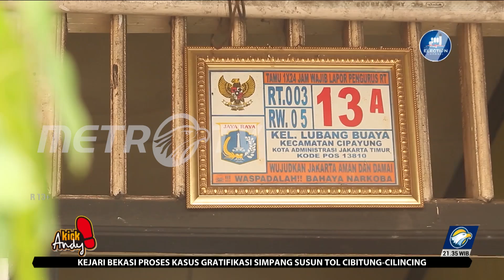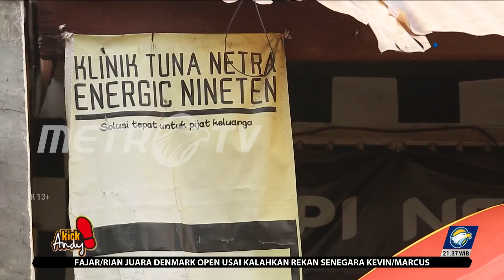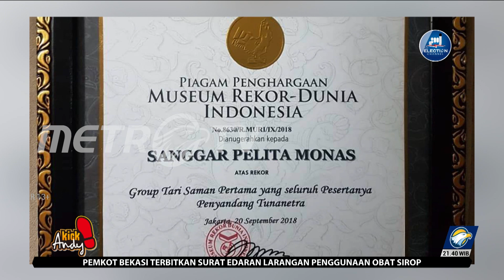Mengalami Keterbatasan Penghilatan Dari Usia 8 Tahun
MetroTV,
Keterbatasan fisik dan keterpurukan hidup sebagai penyandang difabel, menjadi titik balik kebangkitan kreativitas untuk mereka tetap berkarya dan hidup mandiri. Para difabel yang berhasil bangkit dari keterpurukan hidup, mampu berkarya, mampu hidup mandiri & hidup bahagia.

Meskipun Taufiq tidak punya dua tangan, Ia masih bisa hidup mandiri, membiayai hidup keluarganya dengan menjadi pemain organ tunggal.

Restiawati ingin sekali bisa membantu teman-tamannya yang juga difabel untuk mendapatkan pekerjaan. Resti berharap usaha kedai kopinya bisa maju agar teman-tamannya bisa ikut mencari rezeki di kedainya.

Kini dengan keterbatasan fisik yg dialaminya Arih bisa hidup mandiri dengan menjadi beauty content creator & membantu perekonomian keluarganya. Inspiratif!